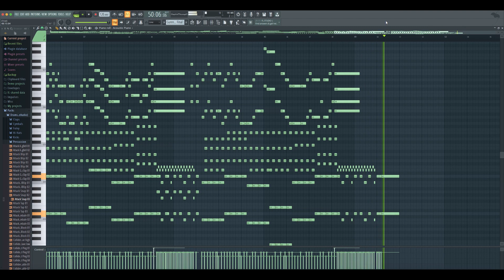Demon Slayer - Gurenge Piano Arrangement